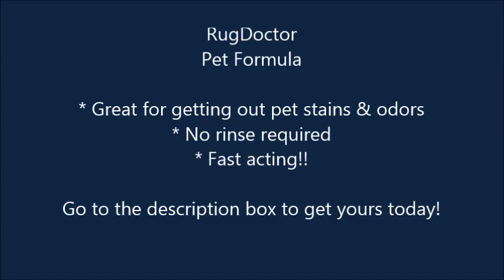Rug Doctor Pet Formula Carpet Cleaner Is Great!!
Here's a great product that really delivers. We've tried everything, but nothing compared to the Rug Doctor. Need help removing stains and odors? This is your product!

Rug Doctor Pet Deep Cleaner, Carpet Cleaning Solution -

I am a participant in the Amazon Services LLC Associates Program, an affiliate advertising program designed to provide a means for sites to earn advertising fees by advertising and linking to Amazon.com